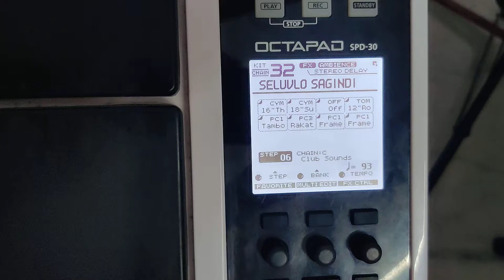Roland SPD 30 siluvalo